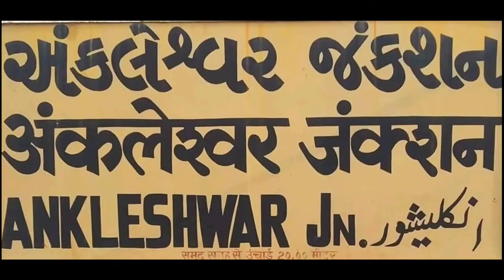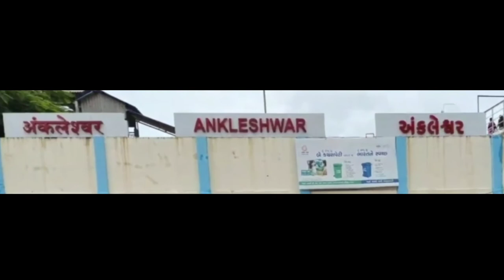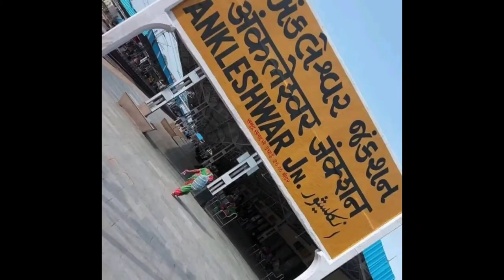Ankleshwar Junction Railway Station Full Details || Railway Nagar